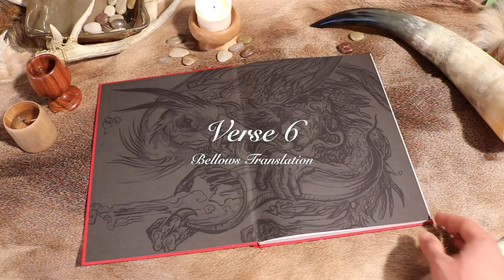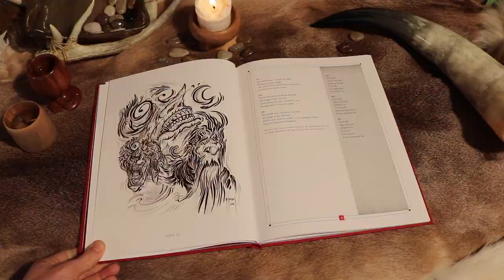Origins of the Vikings - Havamal Verse 6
The origins of the Vikings are in ancient poetry. One such work collects the Wisdom of Odin into one book called, "The Hávamál." Artist Sam Flegal delves into verse 6 from his illustrated version of "The Hávamál."

ABOUT:
Sam Flegal has been a freelance Illustrator since 2009. Working for book covers, hobby games, movie concept art, the History Channel, and private collectors. Sam loves to focus on exaggerated expressions and vibrant colors and his preferred mediums are oil paint and ink.

In his personal work Sam depicts scenes from Norse Lore, a series called “Fateful Signs,” that delves deep into the ancient lore of the Norse, bringing to light the insights of our ancestors in a way that connects to the emotional experience of modern people. Sam’s work from “Fateful Signs” was featured in the History Channel show True Monsters.

Recently Sam has had great success with "The Illustrated Hávamál," and “The Illustrated Völuspá” both of which are over a thousand year old Viking poetry in the original Old Norse pared with an English translation for ease of reading. Each book is a hardcover cloth bound manual with over 100 pages that explores the meaning behind this ancient collection of Norse wisdom and prophecy through a series of around one hundred meditative ink drawings.